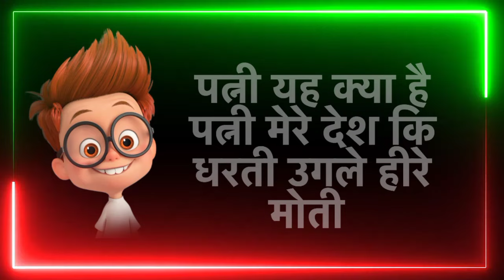15 अगस्त आ गया🇮🇳| funny shayari 2024😜| 15 August funny shayari😝| Independence day funny status😛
15 अगस्त आ गया🇮🇳| funny shayari 2024😜| 15 August funny shayari😝| Independence day funny status😛

Funny Status
Comedy Status
WhatsApp Status
comedy cartoon status
Rabel Masti
Cartoon Wala Status
Hindi Status
15 August funny shayari
15 August ke status
15 August WhatsApp status
15 August ki hardik shubhkamnaen shayari
15 august ka chutkula
15 august ke chutkule
15 august per chutkula
15 august ke chutkula
15 august per comedy
15 august ke liye chutkula
15 अगस्त का चुटकुला
15 august chutkula
15 august ke liye comedy
15 august chutkule
15 अगस्त के चुटकुले
15 august ke liye chutkule
15 अगस्त के चुटकुला
15 august per chutkule
15 अगस्त के लिए चुटकुला
15 अगस्त के लिए चुटकुले
chutkula 15 august ka
15 august par chutkule
15 august ke status
15 august per joke
chutkula 15 august
15 august ke joke
15 august shayari
15 अगस्त पर चुटकुला
chutkule 15 august ke
comedy 15 august ki
comedy 15 august per
comedy for 15 august
desh bhakti status
15 august comedy
15 august comedy video
15 august ka
15 august ka dialogue
15 august ki shayari
15 august ko dialogue
15 august per shlok
15 august status
15 august status 2023
15 अगस्त की
15 अगस्त के कॉमेडी
15 अगस्त कॉमेडी
15 अगस्त चुटकुला
chutkula 15 august ke liye
chutkule 15 august
comedy shayari
funny status
kathal ka ped kaise lagaye
15 August 2023 status
15 August coming soon status
15 August aur raha hai
15 August funny status
15 August funny jokes video
15 August funny chutkule video